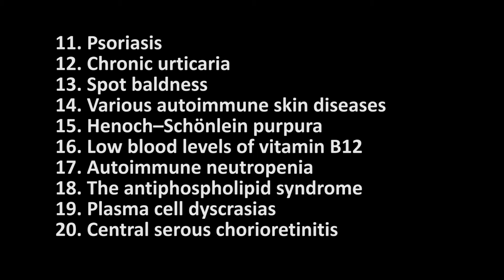பாகம் 33 | கிருமிகள் என்னும் கிரிமினல்கள் | காய்கறி வைத்திய வகுப்பு | Vegetable Clinic : 9994443517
17/7, கோயம்புத்தூர் மெயின் ரோடு,
கருமத்தம்பட்டி - 641659
CTC பஸ் டிப்போ அருகில், KMS பேக்கரி

132, கோஆபரேடிவ் காலனி,
உப்பிலிபாளைம்,
பெர்க்ஸ் பள்ளி பின்புறம்,
இராஜலட்மி மில்ஸ் பஸ் ஸ்டாப்,
திருச்சி ரோடு,
கோயமுத்தூர் 641015.

ஆலோசனை நேரம் : காலை 8 மணி முதல் மாலை 4 மணி வரை
சேவை நாட்கள் : வெள்ளி, சனி, ஞாயிறு மட்டும்